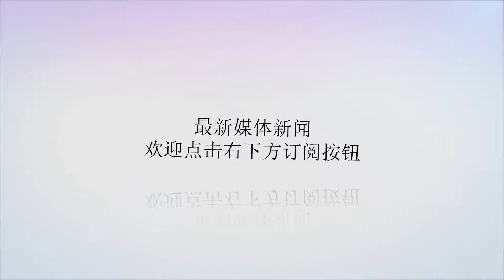有钱人都不会摆放的物件，放在家里毁风水！走霉运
谢谢！有钱人都不会摆放的物件，放在家里毁风水！走霉运